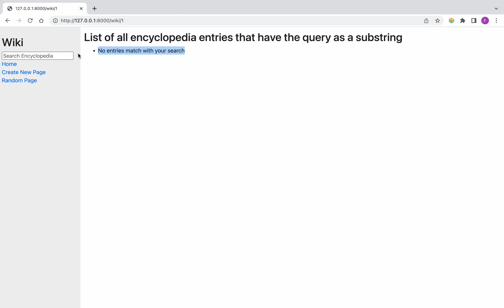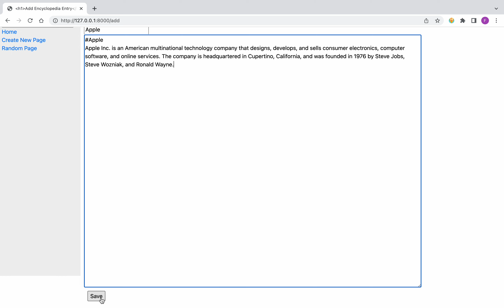CS50W P1 WIKI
TIMESTAMPS
0:03 : Entry Page
0:26: Index Page
0:37: Search Page
0:59: New Page
1:32: Edit Page
1:48: Random Page